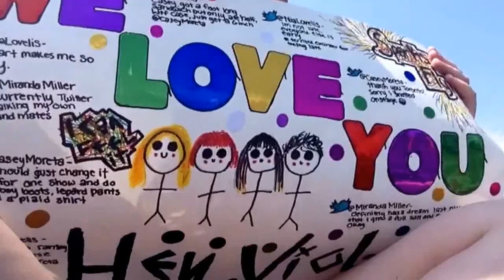BEST. DAY. EVER.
5sos and hey Violet did AMAZING. I'm sorry this video if uploaded so late, the concert was a couple weeks ago. I HOPE YOU ENJOYED IT!
•stalk us•
jaskulskilizzie
f5olivia
lizandliv02
lizziejaskulski
olivia.falcucci
lizandliv02

IF YOU ARE READING THIS COMMENT 'NO LUKE IM MICHAEL CLIFFORD'

love youuuuu xx